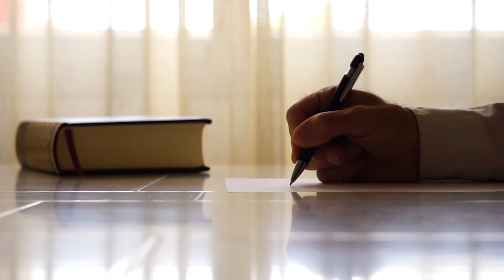PoetryByKhalilulRehman reels shorts beautiful share sad poetry instagram